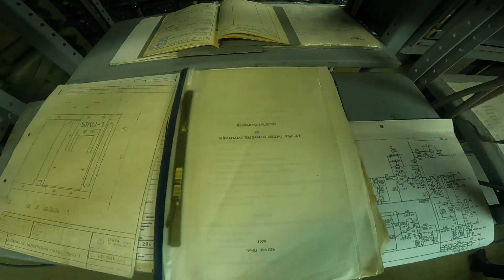Titov nuklearni bunker ARK D-0 (Tito's nuclear bunker) part 4-telecommunications rooms